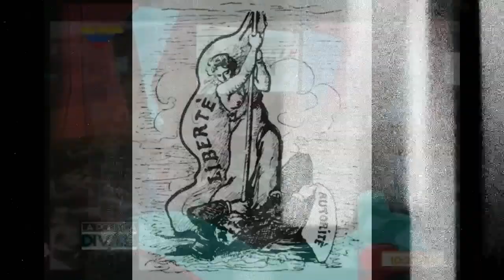Chavistocracia vs Burguesia.-